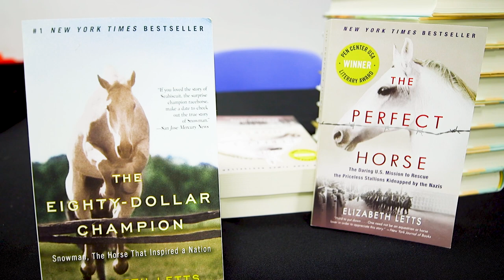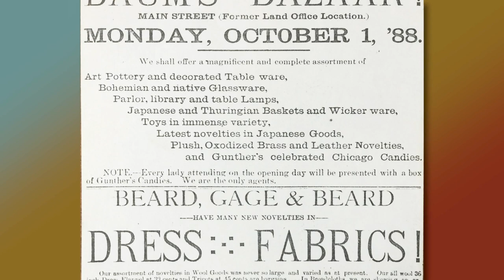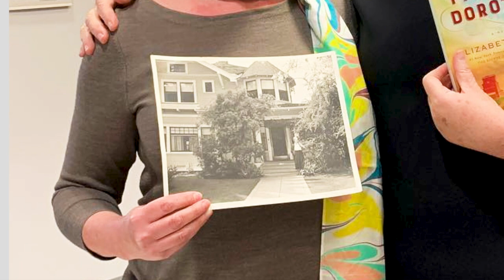Researching Historical Fiction: “Finding Dorothy” Part 2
Historical fiction takes real life people and events and uses them to craft narratives that bring the history to life.  In Elizabeth Letts's novel, “Finding Dorothy,” she explores the past and creates a touching and endearing version of Maud Gage Baum, wife of “Wizard of Oz” author, Frank L. Baum.  In this video, she discusses the research that went into writing her book.